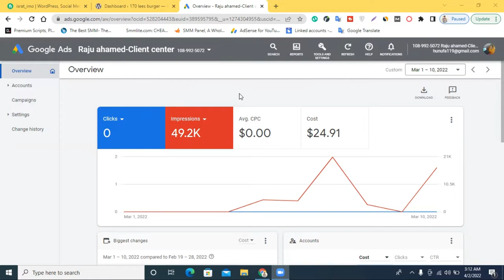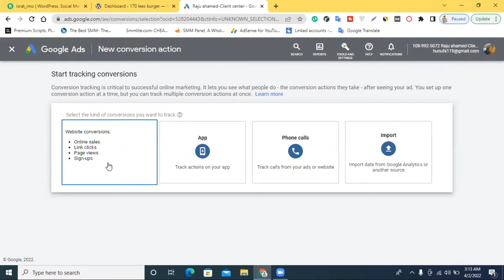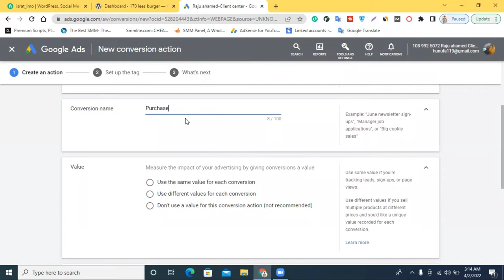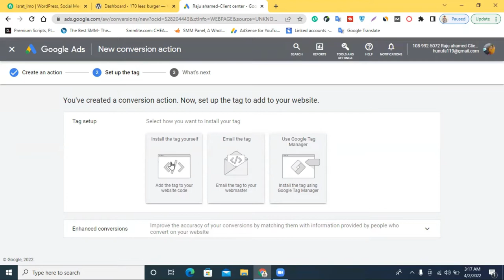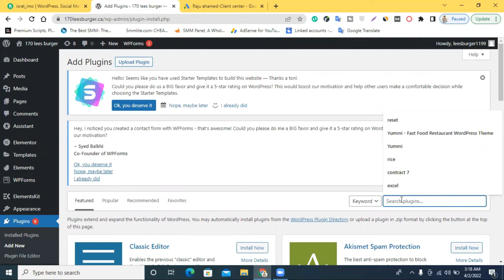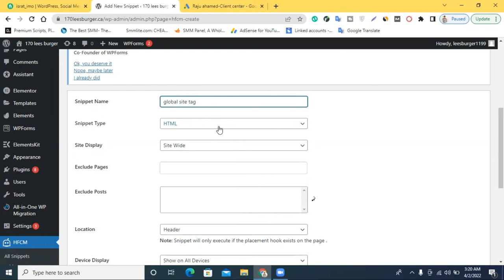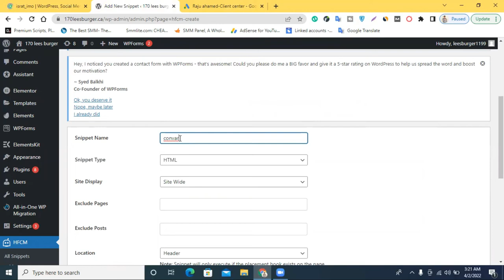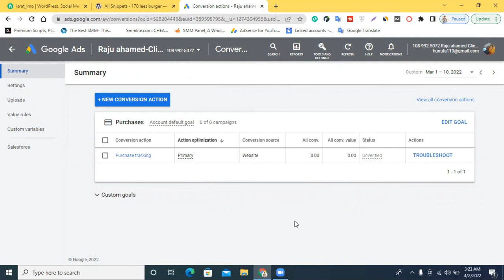How to Set Up Google Ads Conversion Tracking In 2022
How to Set Up Google Ads Conversion Tracking In 2022 | Conversion Tracking in Google Ads